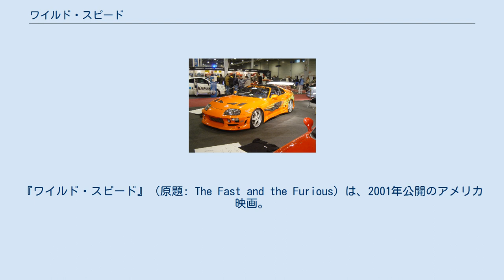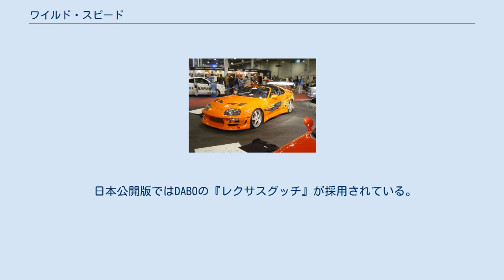ワイルド・スピード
ロブ・コーエンの監督映画
『ワイルド・スピード』（原題: The Fast and the Furious）は、2001年公開のアメリカ映画。
ロサンゼルスを舞台にドラッグレース（ゼロヨン）に熱中するストリート・レーサーたちを題材としたカーアクション映画である。
当時のアメリカのストリート・レース文化にのっとり、スポーツコンパクトと呼ばれるカテゴリの日本車が数多く登場する。
 2007年2月15日にHD DVD版、2009年9月18日にBlu-ray Disc版を発売。
Blu-ray版は、本編の他にメイキングや未公開シーン、ミュージック・ビデオなどの特典映像を収録。
 アメリカ・ロサンゼルス。
高額貨物を乗せた輸送トラックが夜間にホンダ・シビッククーペの改造車の集団の襲撃を受ける事件が多発していた。
 車好きの青年ブライアン・スピルナーは、愛車である三菱・エクリプスの改造車のパワー不足に悩み、彼自身が働いているショップのオーナーであるハリーにNOSをねだるも、素人技術では暴発しかねないと釘を刺されてしまう。
ブライアンは行きつけのカフェで働くミア・トレットに好意を寄せており、いつもと同じようにカフェでミアに声を掛けていたところ、同じく彼女に好意を寄せるヴィンスと喧嘩になり、仲裁に入ったヴィンスの仲間でミアの兄ドミニク・トレットから警告を受けてしまう。
 その日の夜、ブライアンは大金を賭けたストリートレースでドミニクに勝負を挑むも、真っすぐ走らせるにも難儀しNOSを噴射して一時は好位置につくがエンジンブローを起こしてしまう。
それでもガッツを見せたことで周囲から認められたブライアンであったが、その直後警察が現れレース会場は混乱に陥る。
混乱の最中窮地に陥るドミニクを助け出したブライアンは知らず知らずのうちに敵対している中国系ギャングであるジョニー・トランの縄張りに入ってしまい、銃撃によってエクリプスが炎上・爆発させられてしまう。
砂漠でのレース「レース・ウォー」を決着の場とする約束を取り付け、何とか危機を脱する2人。
ドミニクは、逃げ遅れた仲間の危機を救出しようとせずに乱痴気騒ぎを続けている仲間と違い自分も捕まる覚悟で助けに向かったブライアンに対して敬意を示すこととなる。
 翌日、ブライアンは警察に路上で職務質問の末に拘束される。
輸送トラック襲撃事件の捜査本部に連行されたブライアンは、上層部からはトラックの運転手が自衛手段の強化を図っていること、ドミニクがかつてレンチで人を殴った前科があることを聞かされる。
ブライアンの正体は、潜入捜査のためにドミニクらに接触したおとり捜査官ブライアン・オコナーだったのだ。
その後もドミニクへの接触を続けるブライアンであったが、トヨタ・スープラの改造などを通して友人としての関係を深めていき、さらにはミアとの仲も、ミアのアキュラ・インテグラでデートする等徐々に親密となっていった。
 ある日、ブライアンはハリーの店に入った注文が襲撃事件に用いられたものと合致することに気づき、その夜顧客情報から得た手掛かりをもとに注文者のガレージに忍び込むが、脱出したところでヴィンスに昏倒させられドミニクに警官かと問い質される。
レース・ウォー参戦にあたって他勢力の車両を調べて回っていたと誤魔化したブライアンは、ドミニクらとともトランのガレージに忍び込むことになるが、そこでトラック襲撃の被害品を見つけるとともにトラン一味の残虐な拷問を目の当たりにすることとなる。
その目撃情報をブライアンから伝えられた上層部はトラン一味の検挙に踏み切ろうとするも、ブライアンは情報の不確定性を訴える。
しかし、かつてドミニクがレンチで殴りつけた男の写真を見せた上司はドミニクに自制心があるとは思えないとしてブライアンの訴えに耳を貸さない。
 一方、ブライアンへの信頼を深めたドミニクは父親の形見であるダッジ・チャージャーを見せ、ストックカーレースに参戦していた父親が同車で事故を起こし焼死したこと、事故死の原因である相手をその気はなかったもののレンチで殴りつけてしまったことでプロのレースに参加する資格を失ったこと、ゼロヨンが生き甲斐でその間だけは他の事を忘れ自由でいられることなどを語るのであった。
その夜、ブライアンはミアとのデートに出かける中で上層部からトラン一味の検挙の連絡を受け、翌日一味は...